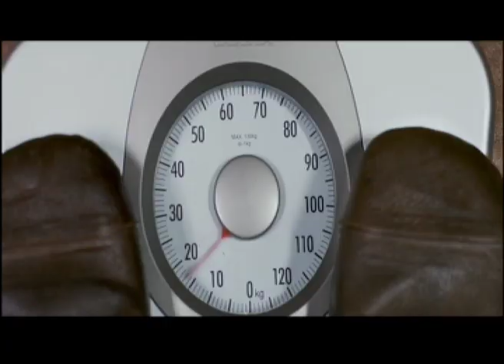Laddu Babu Movie || Audio Launch Part 1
Allari Naresh's Laddu Babu Movie Audio Launch